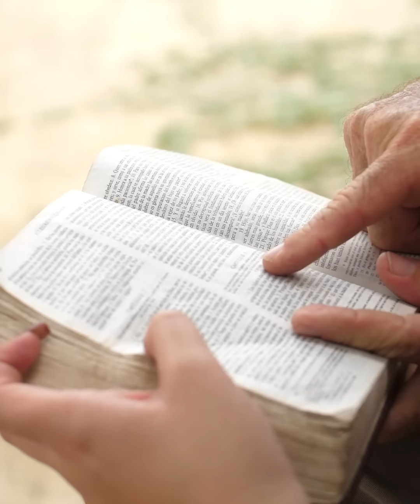Viejo se aprovecha de joven hermosa tirada en la calle 😢❤